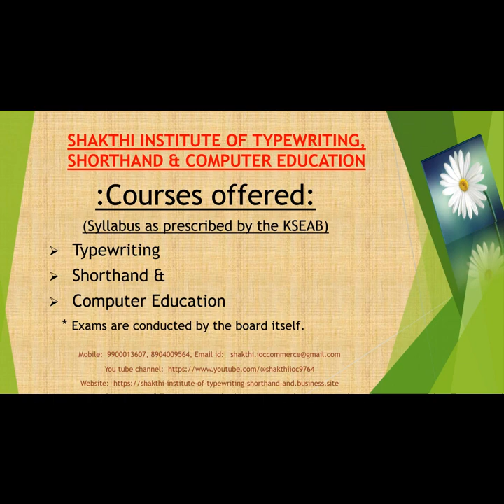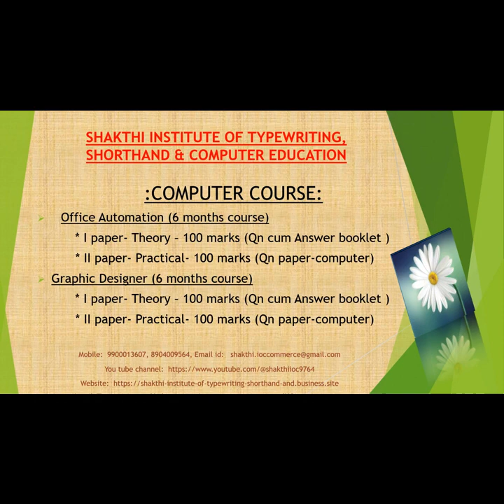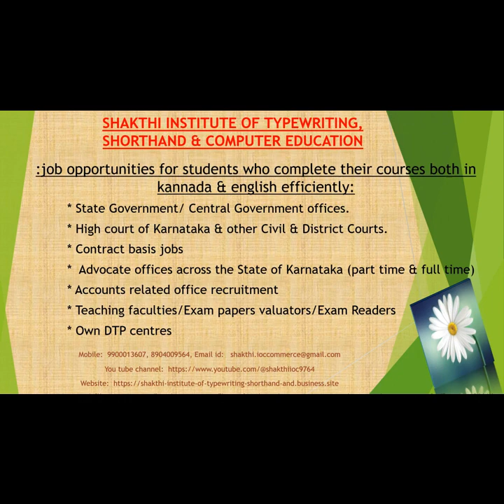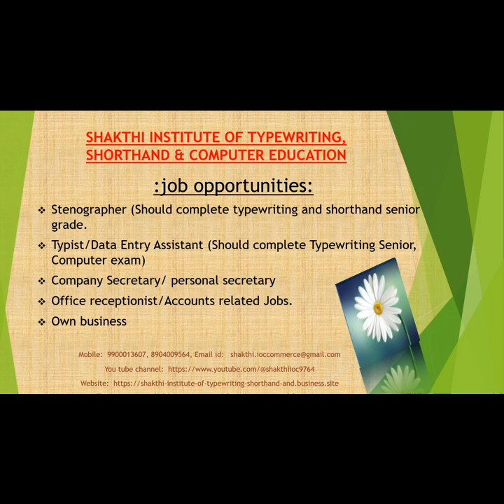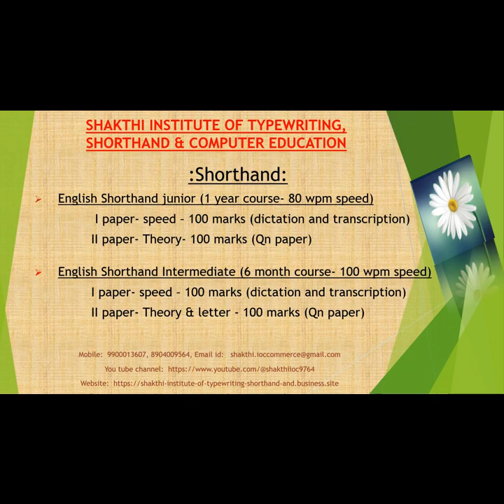DCP IV SEM KAN SH EX-30 200 LPM SPEED DICTATION.